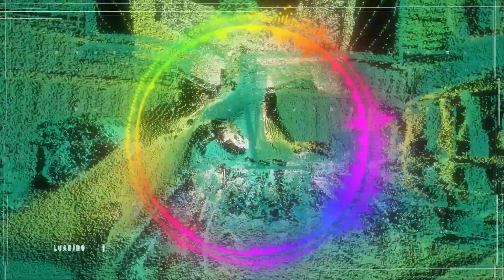Type-B (Music Video)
New 3rd Album'LIFE' Type-B

CHAPA DIDGERIDOO

This music Available on Apple store, Amazon, spotify, and more
Link site↓